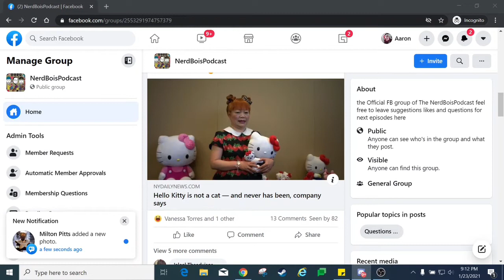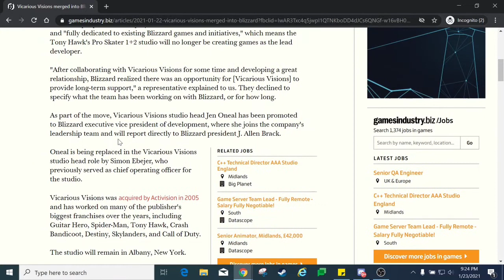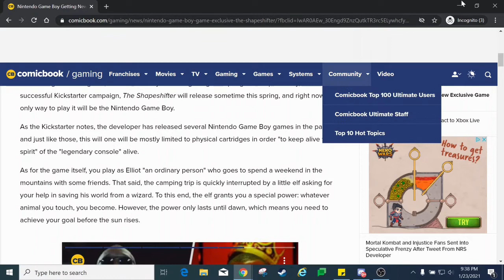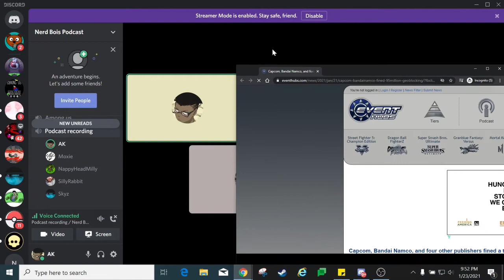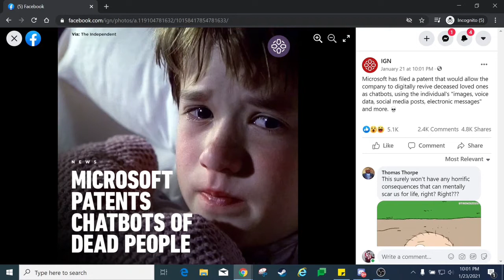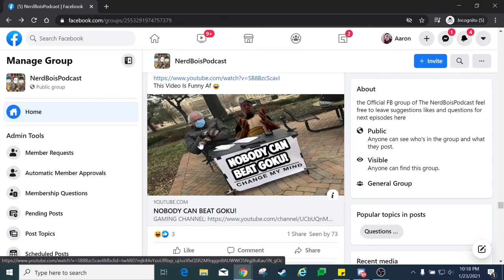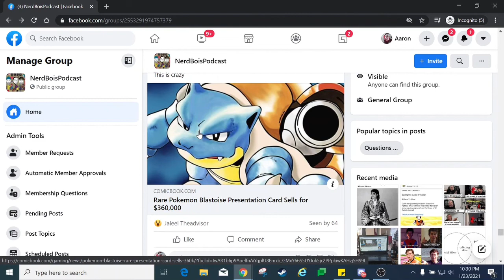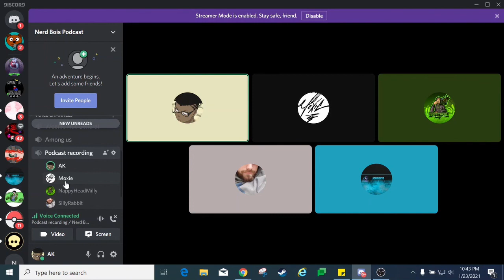NBP EP 49 Xbox Live and Bit Coins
Hey Everyone you know the drill this week we speak on Xbox live, Call of Duty community calls for Warzone anti-cheat after hacking allegations rock $250k Twitch tournament, Bit Coin Drama and more

Follow NerdBoisPodcast